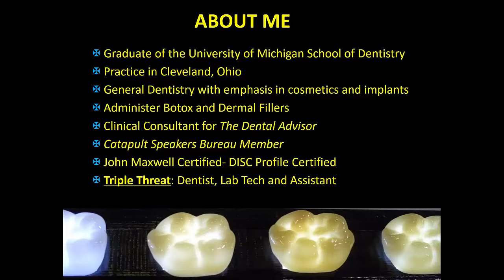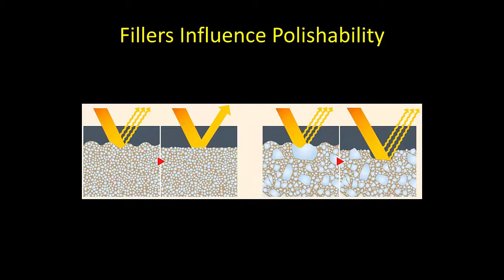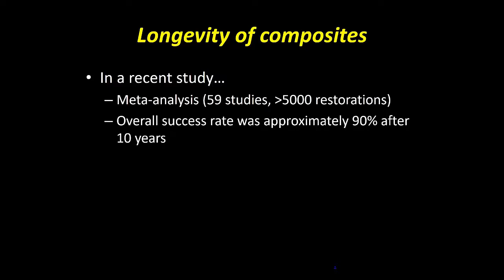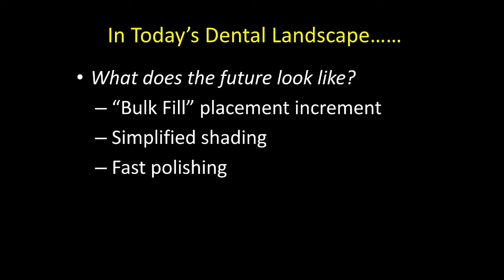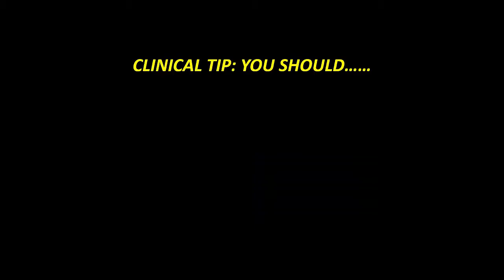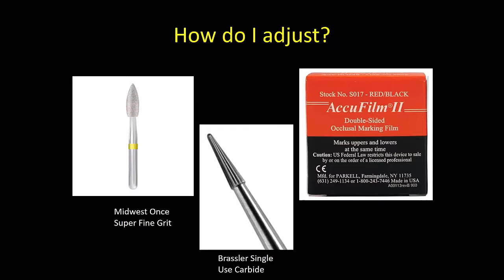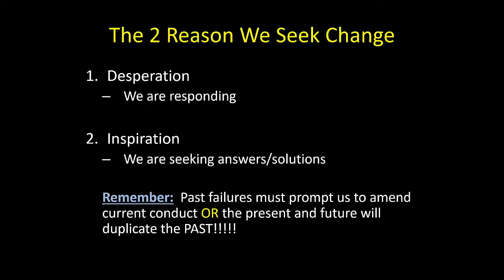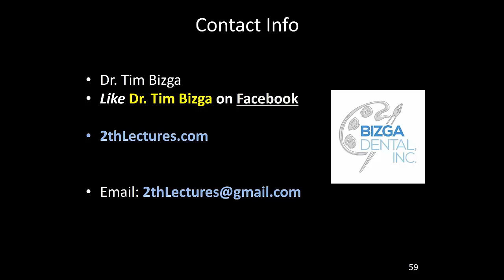Dental Training: Shape, Refine, Make it Shine by dentist Tim Bizga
TO RECEIVE 1 HOUR OF FREE DENTAL CE go to the following link and click on "Take Quiz for CE Credit".

COURSE SUMMARY

This is the age of efficiency! A large portion of a practice's revenue come from our direct placed resin restorations. The purpose of this course is to give simple solutions and procedural pearls for placement of composites resins. The focus will be on composite handling and efficient finishing techniques so the audience will be able to perform and restore more competently. Products and brand suggestions will be included.

LEARNING OBJECTIVES

Discuss importance of composite handling to optimizing results
Learn shade matching tips and the value of simplified shading composite systems
Understand the difference between ‘finishing’ and ‘polishing’
Review the importance of proper finishing to long term composite results